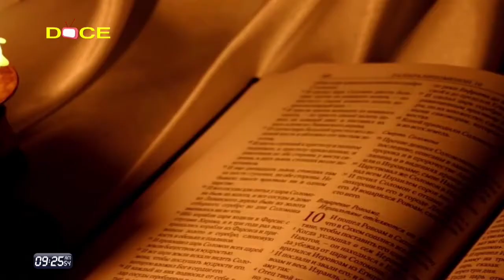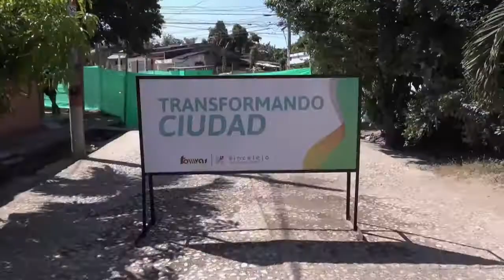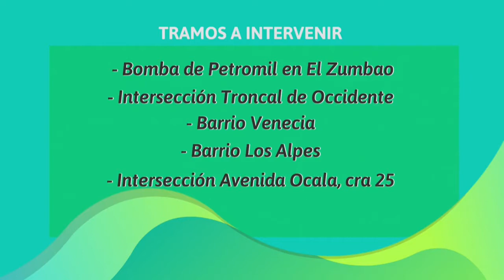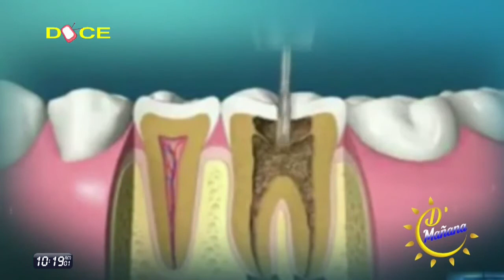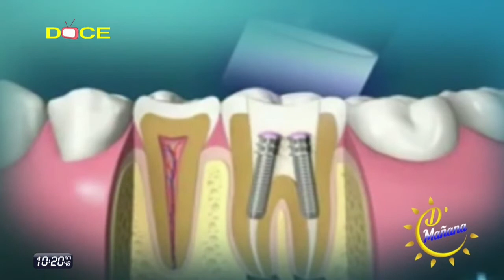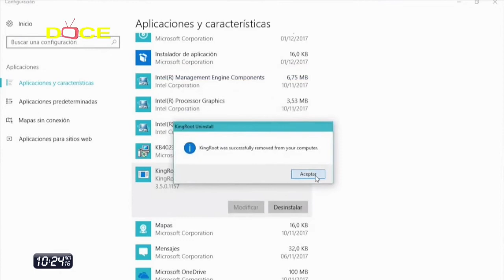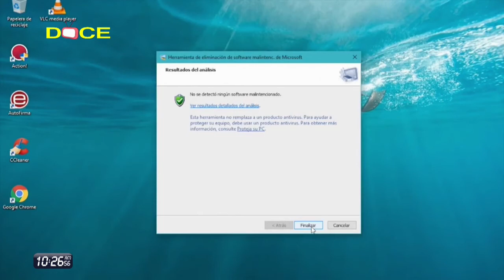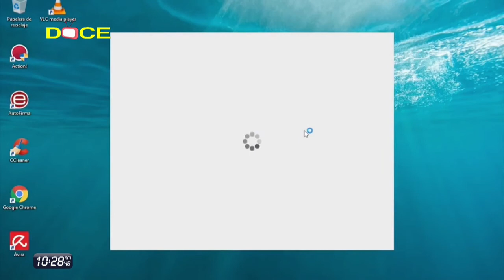PROGRAMA DE MAÑANA FEBRERO - 27 - 2018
MAGAZÍN FAMILIAR
CANAL DOCE